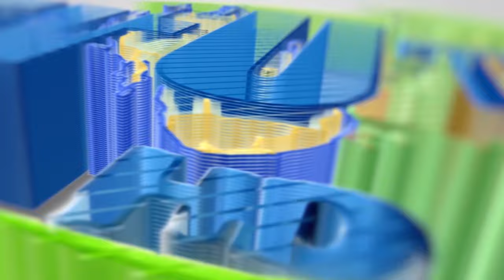WIZI SUGU WANAOIBA VESPA NA CLIKI MISIKITINI NA KWEREKWE MAZIKO WAKAMATWA